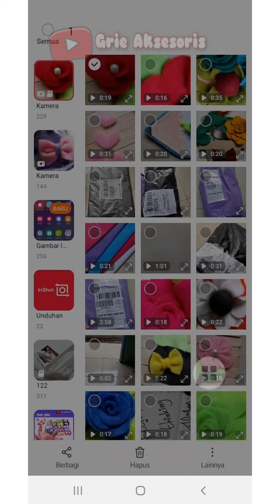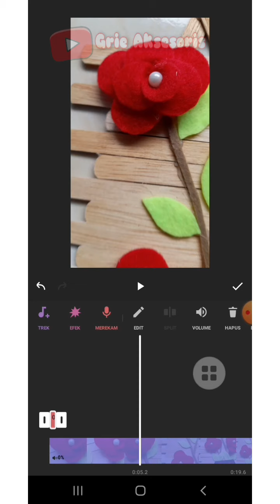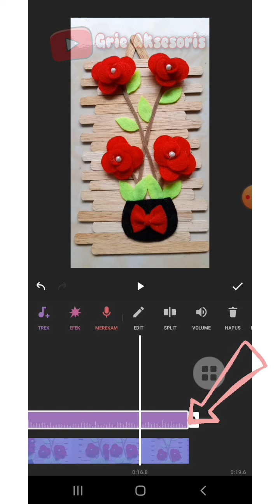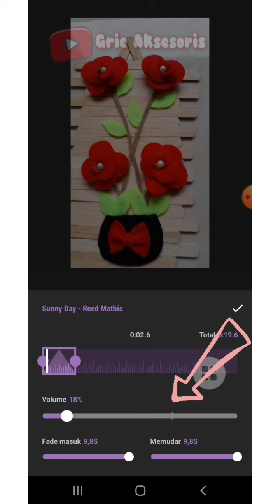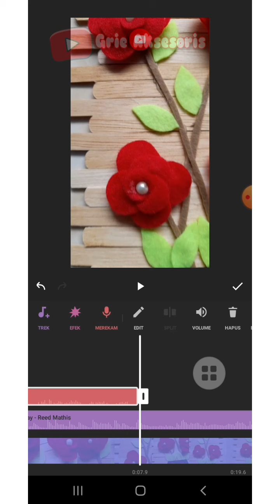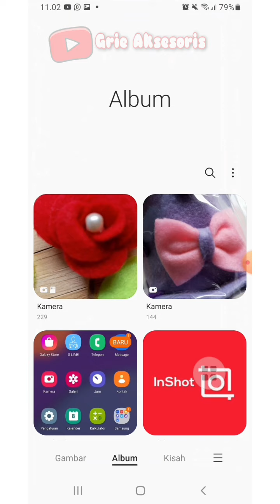CARA NGEDIT VIDEO DENGAN APLIKASI INSHOT - NAMBAH SUARA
Assalamualaikum, hallo crafter yuk temenin grie aksesoris ngedit menggunakan aplikasi inshot, kali ini kita akan menambahkan suara kita sendiri atau kita akan ngisi suara, gimana caranya biar suara kita ga ketimpa sama musik, langsung aja ditonton videonya sampai selesai yah.

cara mengedit video diaplikasi inshot, cara mengedit video youtube diaplikasi inshot, cara mengedit video bagus dari aplikasi inshot, cara mengedit video dari aplikasi inshot.

Terimakasih buat teman² yang udah nonton, semoga bermanfaat dan happy crafting 🤩💪🏿